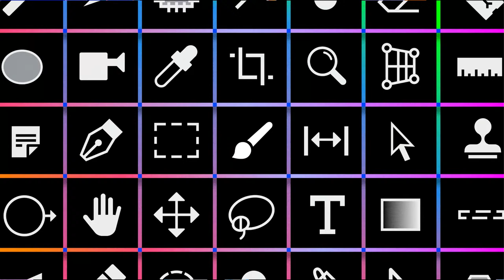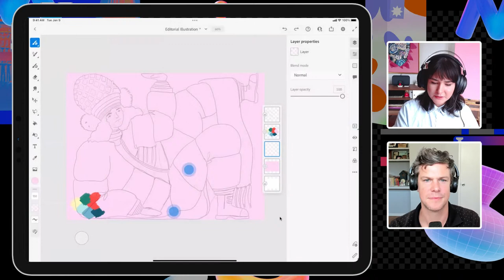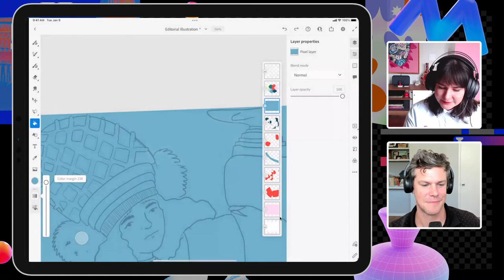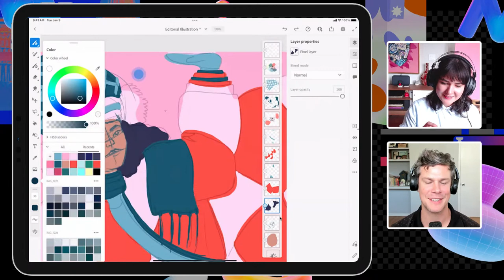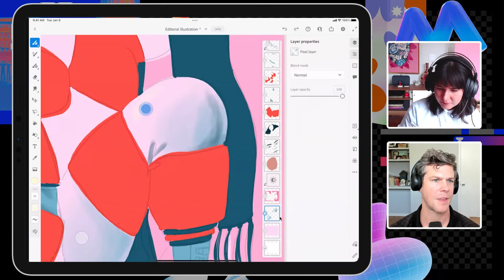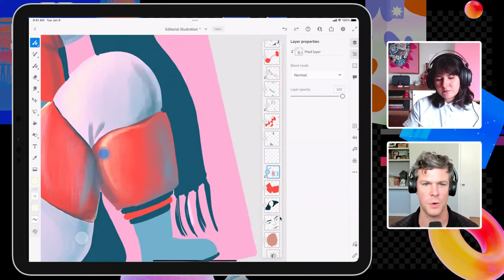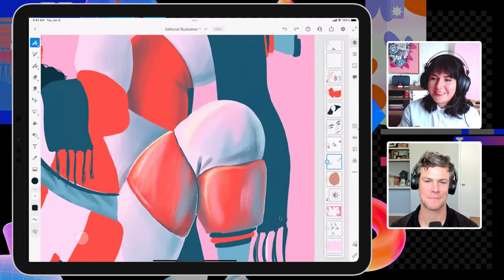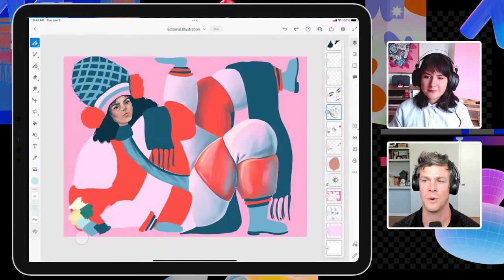Drawing Editorial Illustrations in Adobe Fresco with Katty Huertas - 1 of 2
Tune in with artist and illustrator Katty Huertas as she shows you how to draw editorial illustrations using Adobe Fresco and Photoshop. On Day 1, Katty will start with sketches, before adding paint and filling shapes to create a flat image. On day 2, watch as she adds details and creates adjustments in Photoshop, and shares how to export for digital and print.

Guest Katty Huertas is an artist and illustrator based in Washington DC

Host Chris Blackstock is an illustrator, concept artist, taste-maker, and donut eater, based in CA

00:00 Start
00:20 Introduction
01:48 Katty’s Introduction
04:14 Overview of sketches
10:40 Coloring begins
14:32 Brushes
17:30 Pixel margin option
18:54 Erasing with the same brush hotkey
41:56 Using references
51:50 Pricing for clients
1:01:20 Adding texture
1:12:40 Clipping masks
1:37:22 Do you have an agent?
1:51:50 Recap and plans for tomorrow